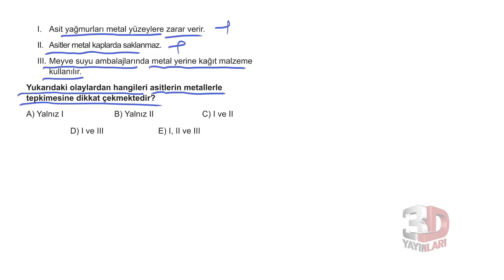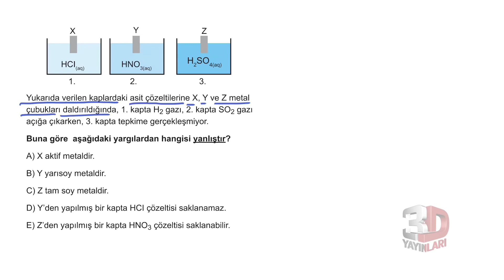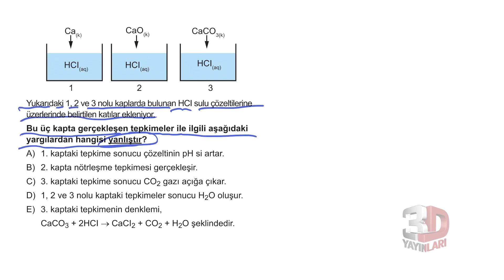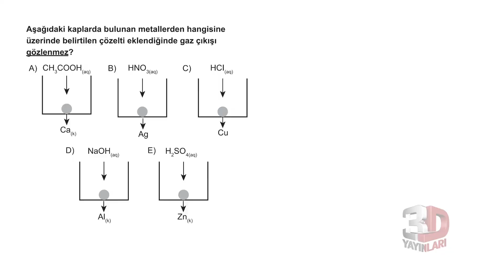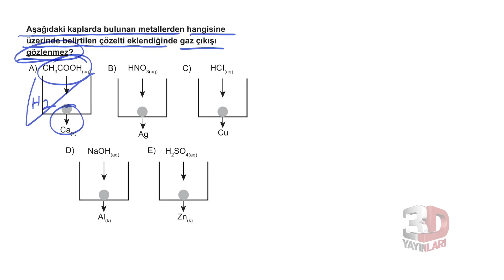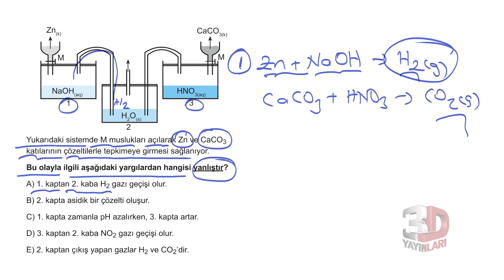TYT Kimya Soru Bankası Bölüm 8 Test 6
🎞 Soru Listesi
▶ 00:00:00 Bölüm
▶ 00:00:00 Soru 1
▶ 00:00:45 Soru 2
▶ 00:01:43 Soru 3
▶ 00:03:47 Soru 4
▶ 00:04:48 Soru 5
▶ 00:06:54 Soru 6
▶ 00:08:00 Soru 7
▶ 00:08:48 Soru 8
▶ 00:09:31 Soru 9
▶ 00:10:18 Soru 10
▶ 00:12:06 Soru 11